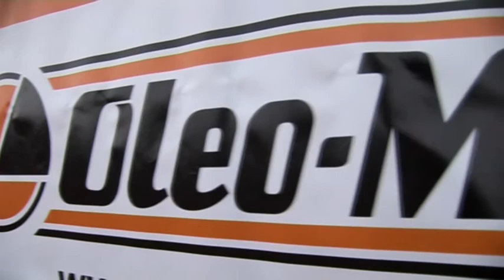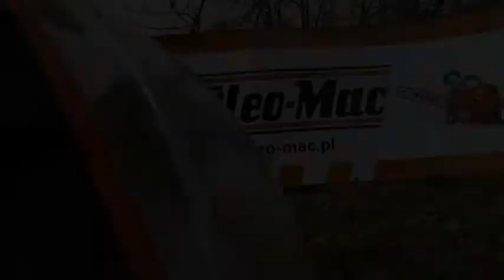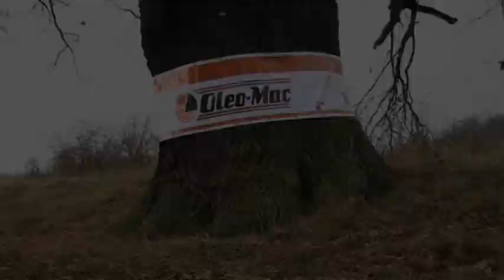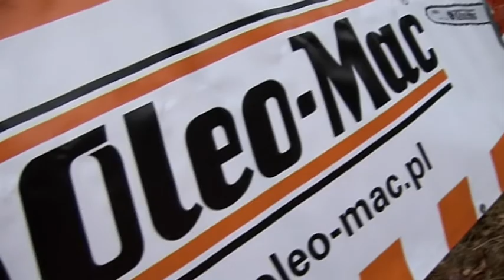Oleo-Mac apache i bijakówka.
Oleo-Mac prezentuje maszyny do pracy w trudnym terenie, na nierównościach oraz do ścinania chwastów I zarośli.